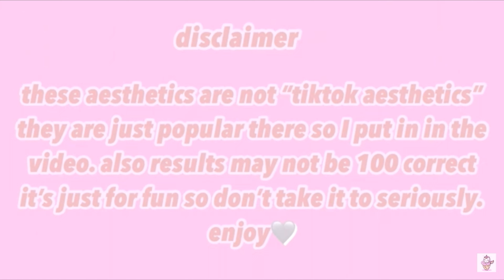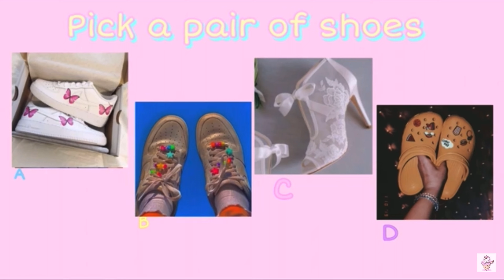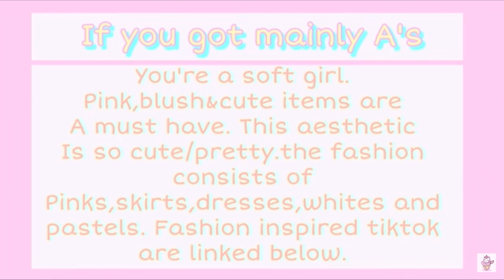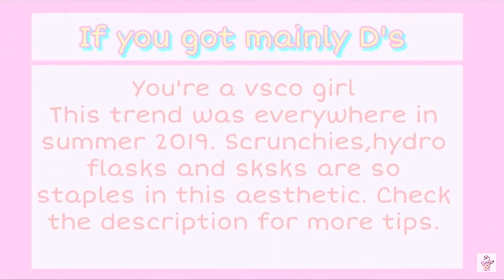Find your aesthetic quiz popular tiktok aesthetics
🤍🌸🍡open me🍡🧋🌸
Wanna find your aesthetic or learn a bit about the popular tiktok aesthetics well you’re at the right place today I’ll help you find you’re aesthetic comment what you got below enjoy. 🤍🌸

Time stamps
Intro 0:00
Disclaimer 0:15
Questions 0:27
Results 1:52